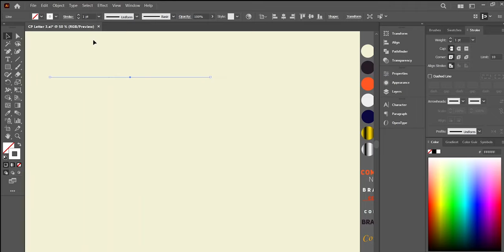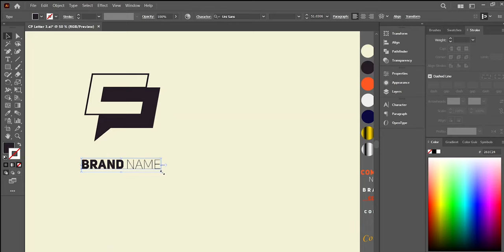Modern CP Logo Design Techniques | How to Design a Letter CP Logo in Illustrator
In this Adobe Illustrator tutorial, we’re diving into modern logo design techniques to create a unique Letter CP logo. From basic shapes to advanced effects, watch as we transform a simple idea into a polished logo. If you’re looking to improve your design skills or need inspiration for your next logo project, this tutorial is for you!